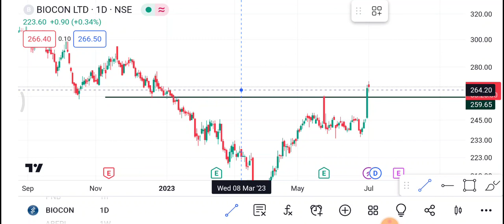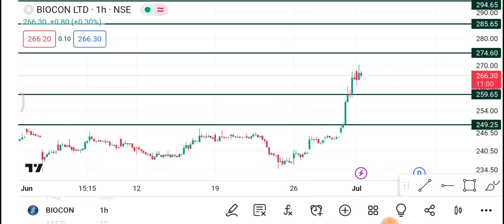Biocon Share 4 July | Biocon Share latest news || Biocon Share price today news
1-) Biocon Share
2-) Biocon share news today
3-) Biocon share latest news
4-) Biocon share price
5-) Biocon share analysis
6-) Biocon share price today